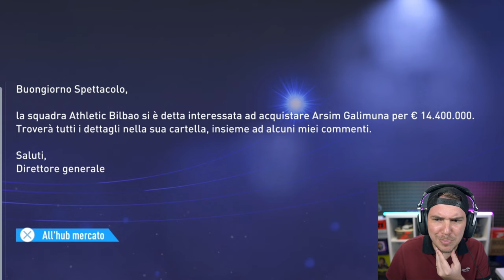IL PRIMO GRANDE ACQUISTO! - FIFA 22 CARRIERA PS5 #2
parte 2 della Modalità Carriera di FIFA 22 su PS5!
Mr Spettacolo alla guida della Urbe Eterna fa il primo grande acquisto!
Tanti giovani fuoriclasse nella squadra per provare a giocare bene in Serie A! oltre gli acquisti che tutti volevano

TN26P5